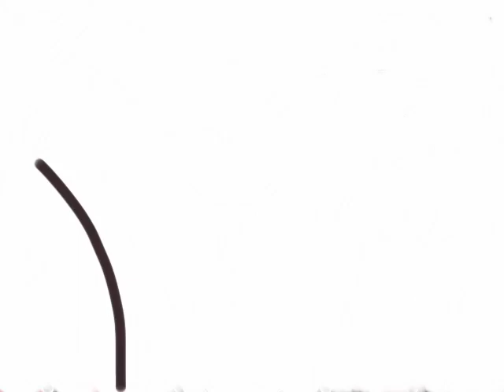Animation: Pink Trees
Hi.  Welcome.  Thanks for popping by.  Sit back.  Relax.  And enjoy my art for a few minutes.

Each video was made by me using an animation app.  I hope you enjoy watching them as much as I enjoyed making them.